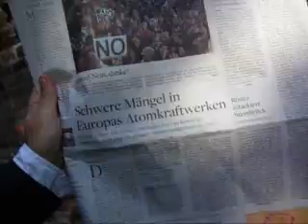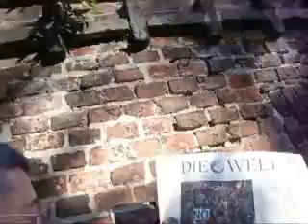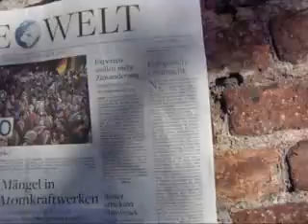Schwere Mängel bei der Atom-Supergau-Planung in Lichtgeschwindigkeit 2344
Schwere Mängel bei der Atom-Supergau-Planung in Lichtgeschwindigkeit 2344 -- Presseschau Montag, 1. Oktober 2012 von Dr. Dietmar Moews als IT-Soziologe und Künstlergelehrter zur Lage - live und ungeschnitten --  in Köln-Südstadt
Piratenthema heute: Abschlussergebnis der Stresstests, die die EU-Kommission nach dem Atom-Unglück im japanischen Fukushima im März 2011 durchführen ließ. Der Bericht liegt der Berliner Morgenpost vor. EU-Energiekommissar Günther Oettinger will ihn am kommenden Mittwoch in Brüssel mit allen Details vorstellen.
Frankfurter Allgemeine Zeitung Seite 16 Montag, 1. Oktober 2012: „Eine neue Rolle für den Atomlobbyisten ... Shunichi Tanaka.."
Frankfurter Allgemeine Zeitung titelt am Montag, 1. Oktober 2012: „Mehr Raum! (Foto zu Kants ungeselliger Geselligkeit -- turbulentes Gedränge in Flugzeugen und Parteien)."
Frankfurter Allgemeine Zeitung titelt am Montag, 1. Oktober 2012: „Steinbrück ruft SPD zur Geschlossenheit auf. Linker Parteiflügel stellt Bedingungen für Unterstützung des Kanzlerkandidaten."
Frankfurter Allgemeine Zeitung titelt am Montag, 1. Oktober 2012: „Neue Vorwürfe gegen Wulff"
Frankfurter Allgemeine Zeitung titelt am Montag, 1. Oktober 2012: „Gauck gegen baldige Volksabstimmung über Europa. Bundespräsident warnt vor deutscher Überheblichkeit / „Politiker müssen Europa erklären"
Dietmar Moews meint: Die FAZ bringt keinen Bericht zum Europäischen Atom-Bericht -- das ist stets beachtlich, welche Themen klein gehalten oder ignoriert werden.
DIE WELT titelt Montag, 1. Oktober 2012: „Schwere Mängel in Europas Atomkraftwerken. Brüssel rechnet mit bis zu 25 Milliarden Euro an Kosten für mehr Sicherheit. Fast alle Anlagen müssen nachgerüstet werden."
DIE WELT titelt Montag, 1. Oktober 2012: „Rösler attackiert Steinbrück. Finanzmarktkonzept „enthält kaum Neues".
Frankfurter Rundschau titelt Montag, 1. Oktober 2012: „Steinbrück hat nun viele Freunde. Grüne, FDP und Linke stehen zur Koalition bereit"
Frankfurter Rundschau titelt Montag, 1. Oktober 2012: „Basar in Flammen. Bei Kämpfen im syrischen Aleppo werden Teile des historischen Marktes zerstört. Die Unesco spricht von einer Tragödie.."
Frankfurter Rundschau Feuilleton Seite 19, Montag, 1. Oktober 2012: „TIMES MAGER Grass & Israel von Sabine Vogel. ... israelischen Geheimnisverräter Mordechai Vanunu ... den zum Christentum konvertierten Rabbinersohn .. der 1986 das israelische Atomprogramm öffenbtlich gemacht hatte ... blonde Spionin des Mossad, hatte seinerzeit Vanunu nach Rom gelockt; der israelische Geheimdinest entführte ihn dort und brachte ihn nach Israel, wo er zu 18 Jahren Gefängnis verurteilt wurde..."
Frankfurter Rundschau Feuilleton NACHRICHTEN Seite 20, Montag, 1. Oktober 2012: „Nobelpreisträger I: Grass provoziert wieder Israel"
DIE WELT Seite 21 FEUILLETON Montag, 1. Oktober 2012, Kommentar von Henryk M. Broder: „Grass und die Alterssünden"
Dietmar Moews meint: Aiweiwei Vanunu, icke, wa? Henryk Broder nennt Vanunu nicht. Broder verschweigt die Wahrheit und wärmt sein kulturindustrielles Glücksrittertum an Günter Fett und dessen Kunstfreiheit. Was ist mit Aiweiwei Vanunu? Ist die Freiheit der Kunst denn nur für die Kunst in Wartezimmern von Arztpraxen, um das Gefühl vom Kranksein der Patienten zu verstärken? Schließlich titelt DIE WELT (mit Broder) und Zippert zappt: ...SPD fordert außerdem ein Verbot der Kopftuchbeschneidung bei Mädchen."